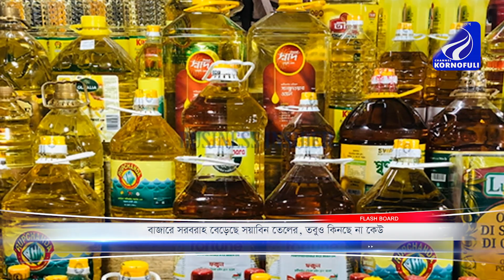ফ্ল্যাশ বোর্ড। ১১-০৫-২০২২ইং। বাজারে সরবরাহ বেড়েছে সয়াবিন তেলের, তবুও কিনছে না কেউ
১। রহস্যজনক মৃত্যুর শঙ্কায় বিশ্বের অন্যতম ধনী ইলন মাস্ক!
২। বাজারে সরবরাহ বেড়েছে সয়াবিন তেলের, তবুও কিনছে না কেউ
৩। শ্রীলঙ্কায় লুট ও ভাঙচুরকারীদের গুলির নির্দেশ
৪। ইসরাইলি সেনাদের হুঁশিয়ারি দিল হামাস
৫। সৌদিতে প্রায় ১১ হাজার অবৈধ অভিবাসী গ্রেপ্তার